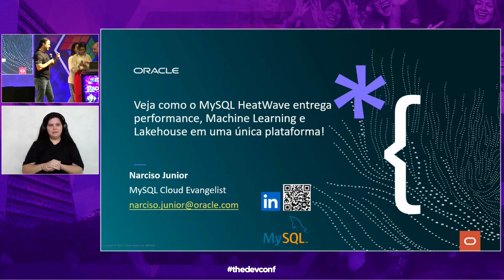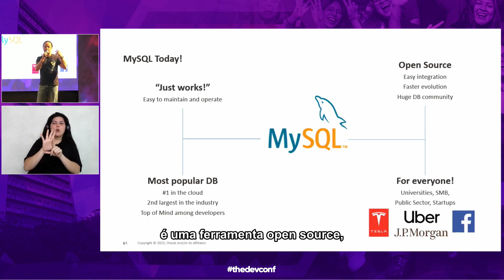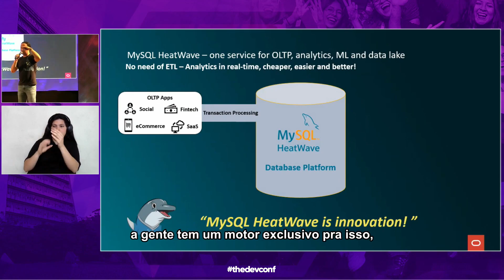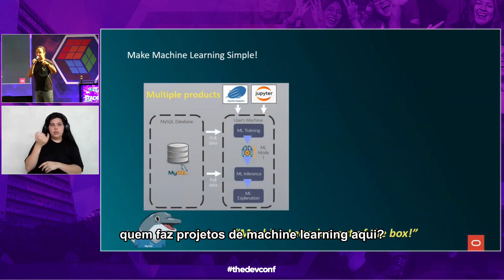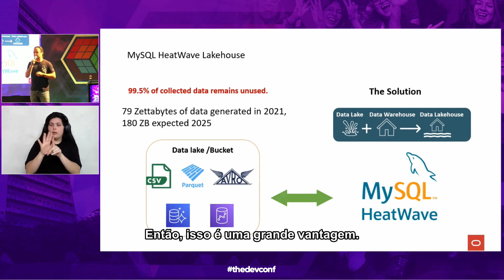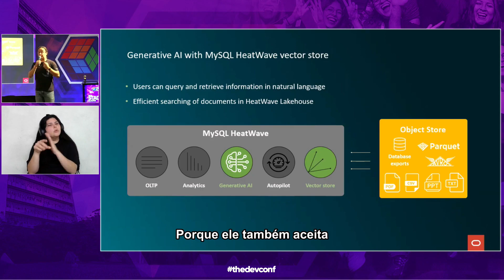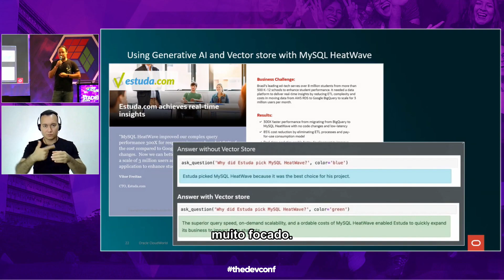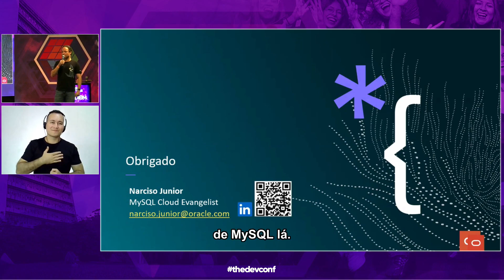Veja como o MySQL HeatWave entrega performance, Machine Learning Lakeshouse em uma única plataforma